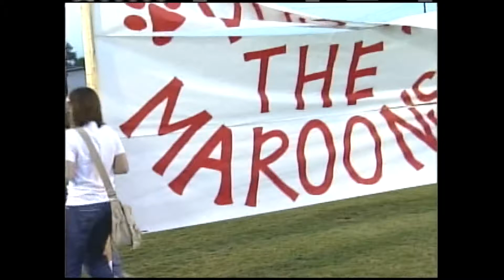2005 High School Football: PULASKI CO. vs. CORBIN